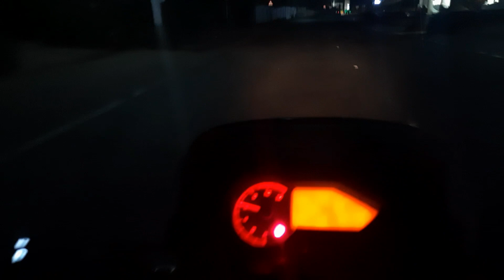diet ആയിരുന്നു പ്രശനം..... ഇപ്പം set 💥 @KarthikSuryavlogs